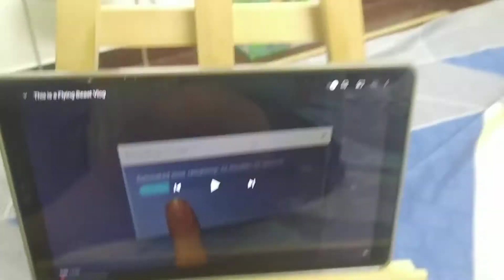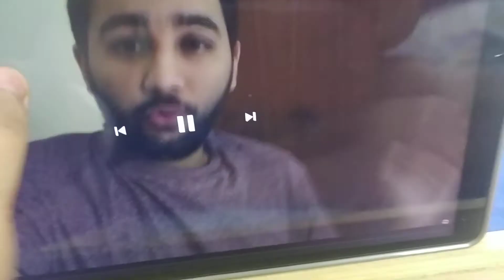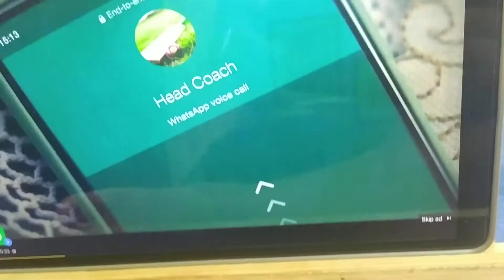This is Flying Beast Vlog